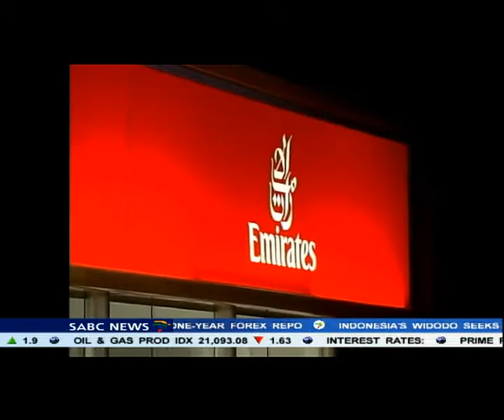Transport department has refuted a report about Emirates airline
The Transport department has refuted a report in a weekend paper that it's threatening to ground Emirates airline in South Africa. The Sunday Times reported that the Transport Minister from the UAE was instructed to meet with South Africa's transport minister, Dipuo Peters, failing which Emirates flights to and from South Africa could be cancelled.